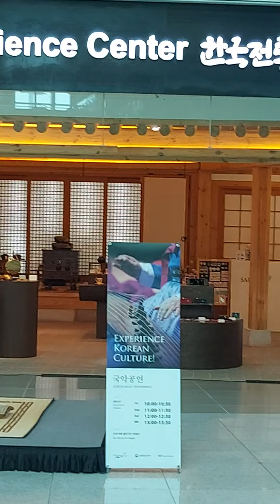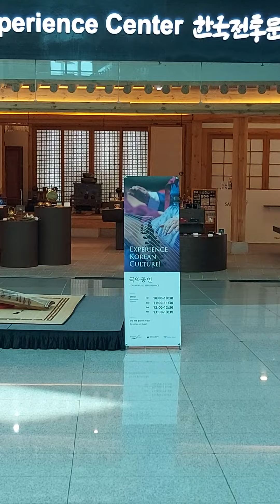April 19, 2022 Incheon Airport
Korean Traditional Music